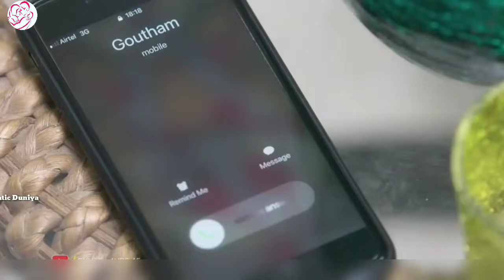New Married Cupuls 💞Husband and Wife First Night Full Romance 💞New Hot video 💝New Love Status 2021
New Hot Sexy videos |Husband and Wife Full Romance /New hot romantic videos status💕Hindi Love status